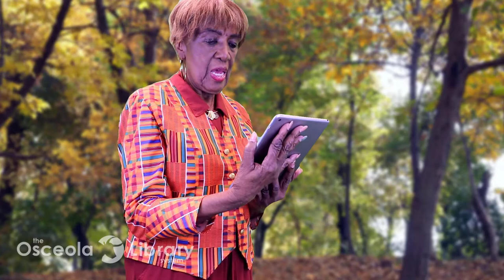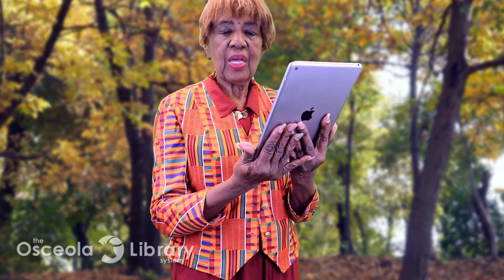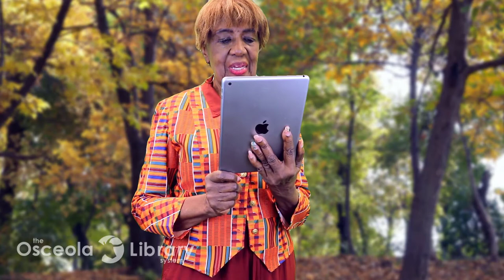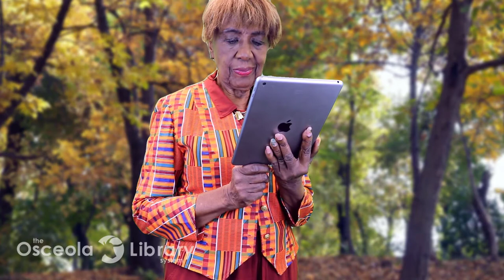Living History: Sojourner Truth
History comes to life with the captivating story of Sojourner Truth, American abolitionist and women’s rights activist, presented by Ida White.